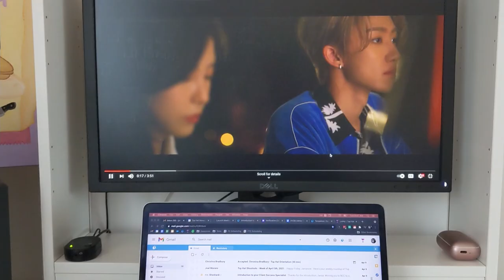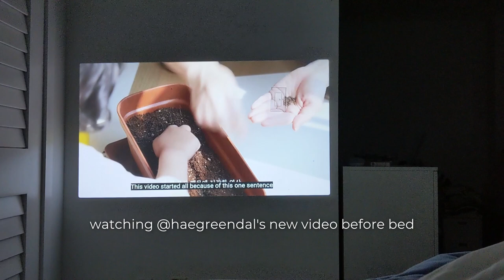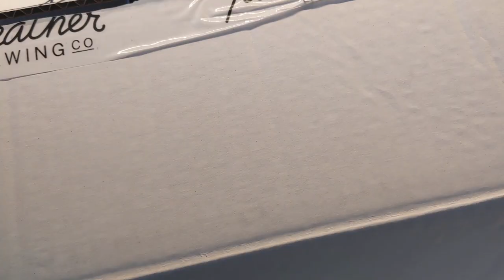j_amstudio vlog | setting up my projector, trying new beer, and cooking japanese curry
reset record pt 4 - living alone in toronto

♡ youtuber: @haegreendal
♡ beer: @fairweatherbeer
♡ beer can art: @mkartanddesign